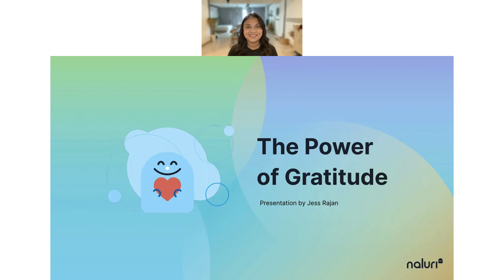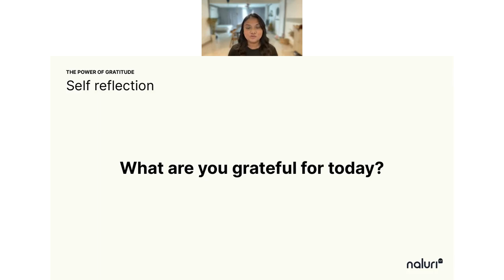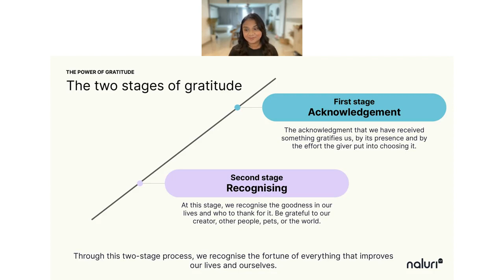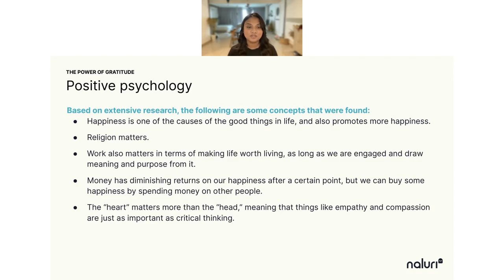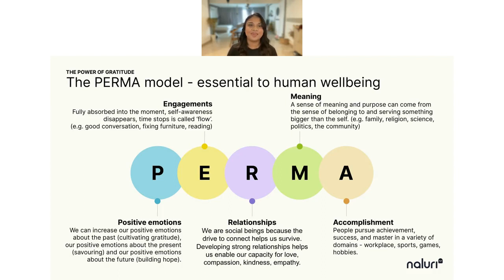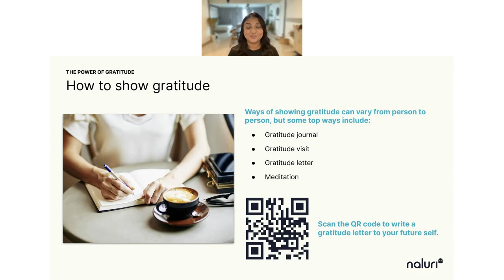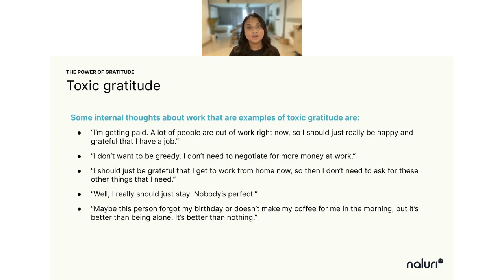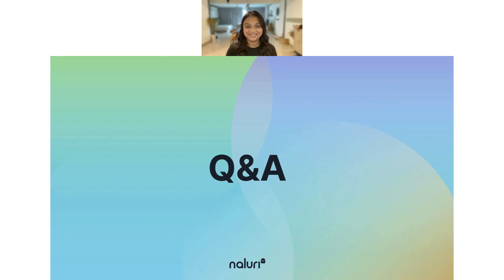The Power of Gratitude | Naluri